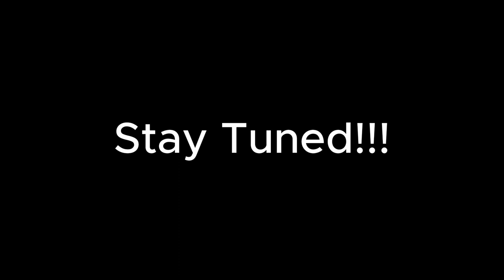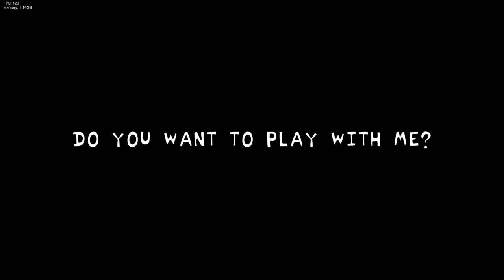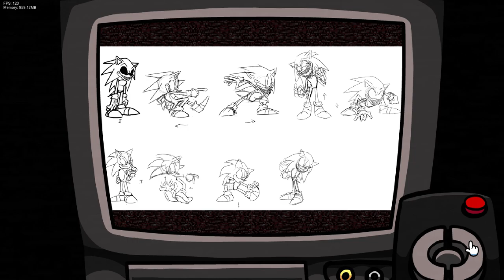Sonic.exe has the BEST MODS!! | Sonic Legacy / RodentRap DEMO (FNF Mod) (2011 X)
The mod is disguised as a regular Sonic the Hedgehog mod. Named "FNF: RodentRap". When you first open the mod it seems like a generic Sonic mod, but once you beat the first week it is revealed to be called Sonic Legacy. It looks like the mod has been in development for a while in secret, look at the date:

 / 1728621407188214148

I'll be playing all of the songs for RodentRap/Sonic Legacy on very hard. Will Boyfriend defeat 2011x or will 2011 Sonic.exe Defeat BF? GF / Girlfriend only appears in the gallery.

Sonic.exe (also known as "X" or "exe" for short) is the titular main antagonist of the Sonic.EXE series. Sonic.EXE sends out a haunted game disc featuring the creature killing the main Sonic characters and has a lot of jumpscares. Appeared in many mods such as SONIC.EXE 2.5 / 3.0, Starved Eggman, Final Escape & New Triple Trouble Reanimated & Remixed mod.
In August 2011, user JC-the-Hyena submitted a story on the Creepypasta Wiki about a strange CD-ROM the narrator received from a friend. The CD had SONIC.EXE written on it (.exe is file extension designating an executable file). It centered around the video game franchise and character Sonic the Hedgehog. A prominent feature of the story was the look of its murderous incarnation of Sonic, who had been given black, bleeding eyeballs with glowing red pupils. The creator later explained that the creepypasta had been inspired by an edited screencap of the character.
What actually happens: Sonic Legacy (Going under the fake name of Friday Night Funkin': RodentRap) is an FNF Mod having BF go against Sonic.exe. This time, though, it seems he has some tricks up his sleeves and new buddies he's interested in showing you.
X, better known as Sonic.exe, is the titular main antagonist of JoeDoughBoi's 2023 remake of the original Sonic.exe game, now known as SONIC 2011. This game has the intent of being as accurate as possible to the original story, but this does not mean both incarnations of X are the same character. He is voiced by DylanZeMuffin who also voiced Armadonix. Being a reboot of the original canon, he replaced the original Sonic.exe and is now considered the original version of the character.